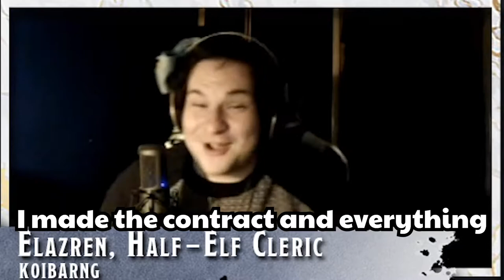Elazren Once Said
A compilation of Elazren's capitalist nonsense, episodes 1 to 18.